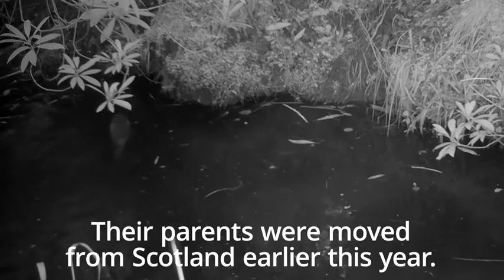Baby beavers born in Yorkshire forest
The new arrivals were filmed in their Cropton Forest habitat, where their parents were introduced as part of a natural flood management scheme.